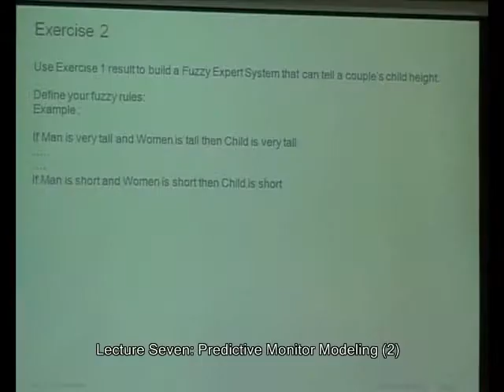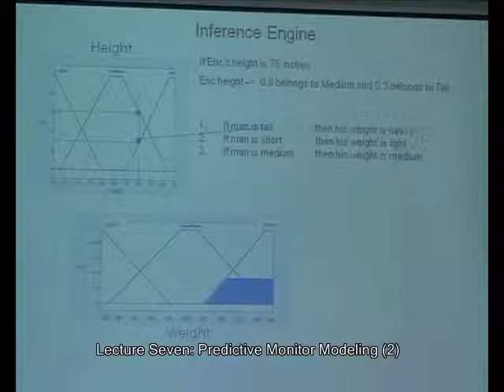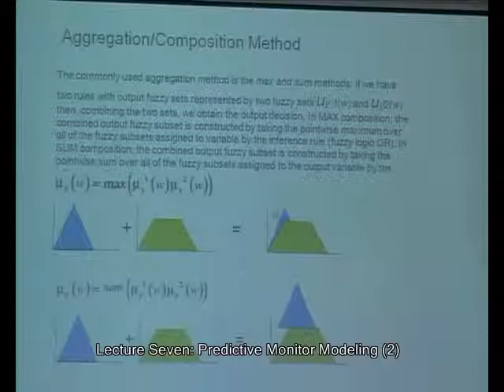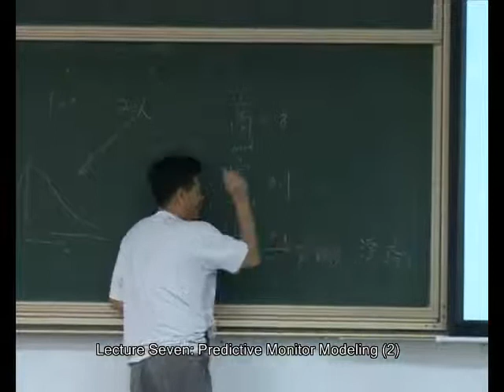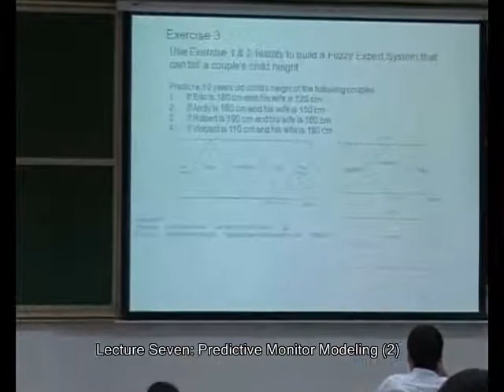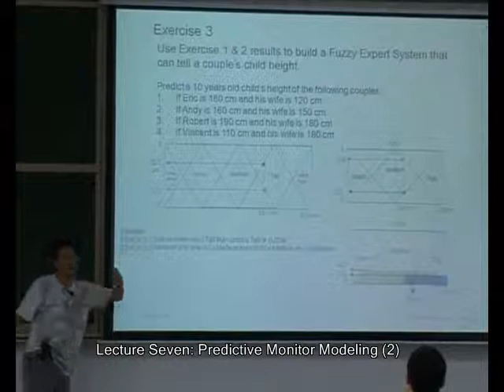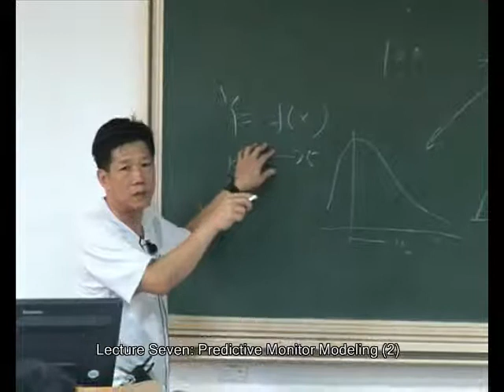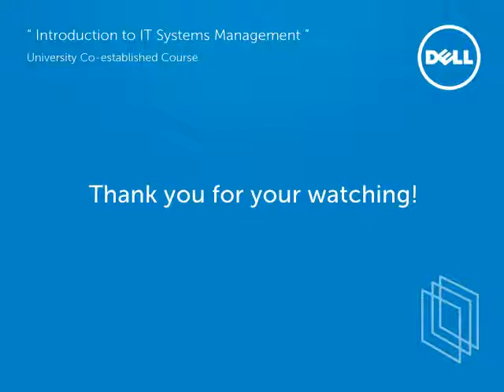Lecture 7 Predictive Monitor Modeling 2 - Richard To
China Sun Yat-sen University and Dell co-established course IT System Management Introduction
Lecture 7    Predictive Monitor Modeling - Richard To
Predictive Monitor Modeling
- Introduction to traditional time series forecast techniques
- What is adaptive threshold
- Future predictive forecast modeling
- Introduction to a new model that based on enhanced fuzzy logic